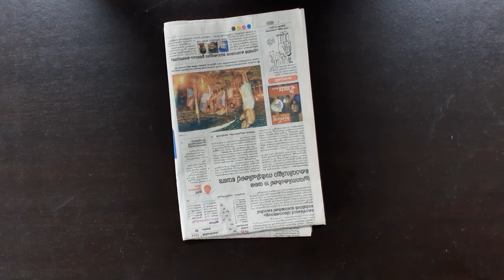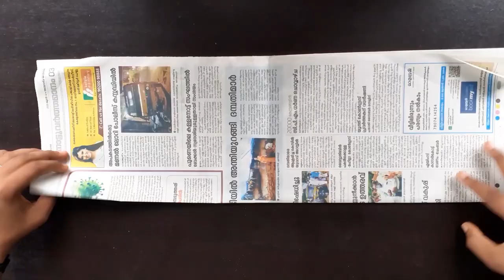DIY African Dolls | Newspaper Crafts | Room Decoration Ideas | Malayalam | WeOne Videos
In this video I am going to show how to make an African doll from waste newspapers.
It's a simple and easy craft ideas that kids and all people can make at home.

Materials Required :===
Newspaper
scissor
glue
thread
acrylic paint
Skewer

Comment your feedback in the below comment session.